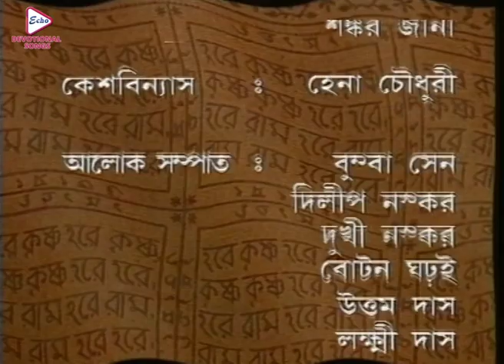Mahaprabhu_Episode 136|Best Doordarshan Mega Serial |মহাপ্রভু _পর্ব-১৩৬|Echo Bengali Devotional Song